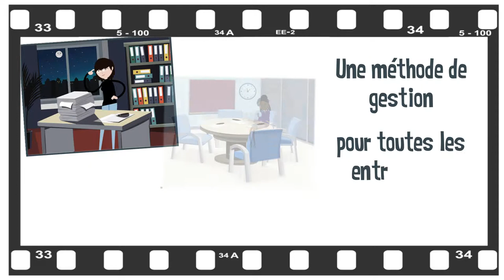Version pour campagne "true-view" sur YouTube avec intro fixe